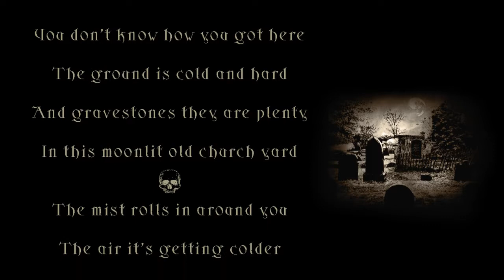Halloween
1 minute clip showing a  scrolling short poem I wrote for Halloween 2016 with a hot ending.